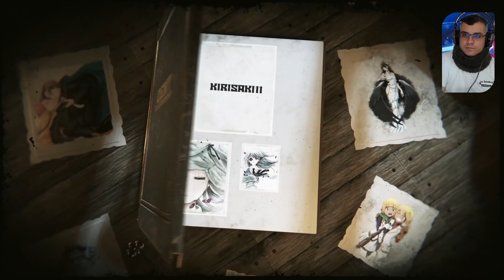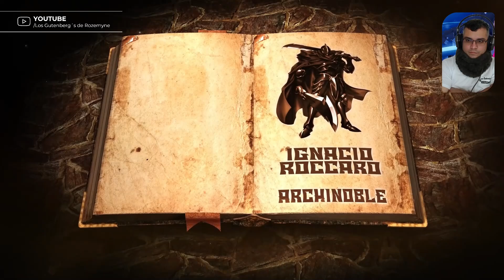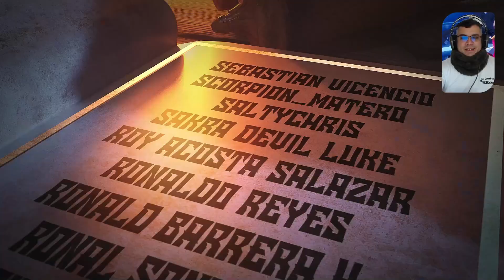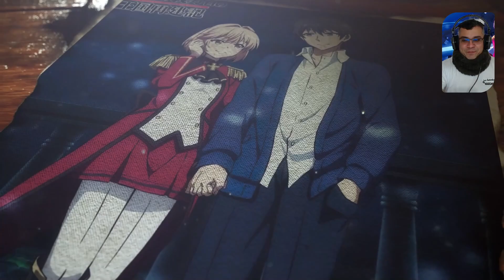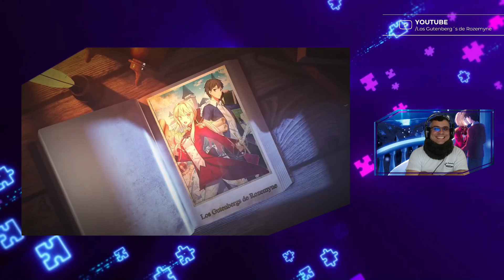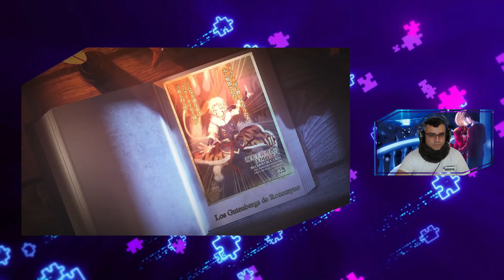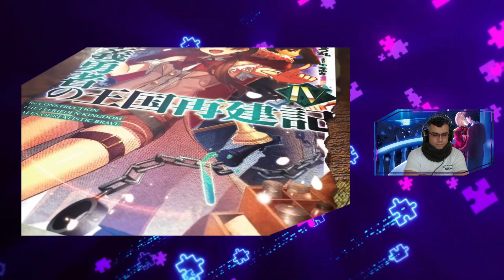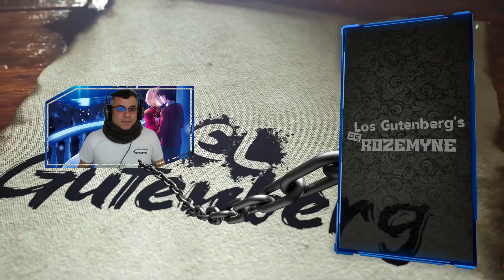Preparaciones para la Guerra / Vol. 13 - Cap. 03 / Resumen GenjitsuShugi Yuusha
La Guerra entre el archipiélago y friedonia esta a la vuelta de la esquina, pero por otro lado en mankitan el territorio de fuuga hay sucesos intrigantes, que sucederá?? descúbrelo en este resumen.

📋 Menu del Video:

⏲ 00:00 Introducción
⏲ 01:41 A lo que Vinieron xD